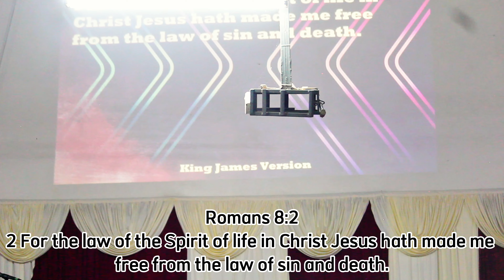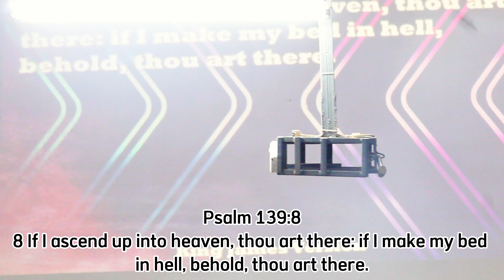DAY 1 HOLYGHOST ENCOUNTER SEASON 2||APOSTLE JOHN WESLEY||THE PERSON OF THE HOLY SPIRIT